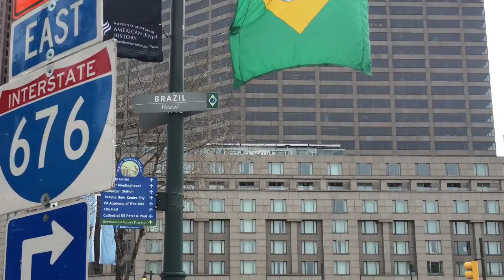Vlog: Conhecendo a Pennsylvania